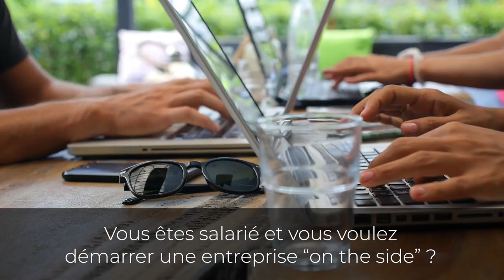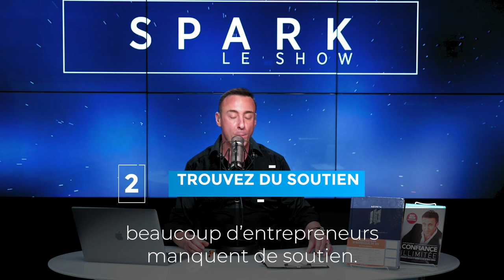Startup à succès - 7 conseils I Franck Nicolas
Voici la vérité froide et dure pour les entrepreneurs débutants : 9 startups sur 10 échouent.

Vous ferez probablement plus que quelques erreurs au début, et pour certains d'entre vous, ce sera la mort de votre entreprise commerciale initiale.

Mais un manque d'expérience ne doit pas vous faire dérailler.

Prendre conseil auprès de personnes ayant plus d'expérience et de savoir-faire est un bon point de départ pour améliorer vos chances de succès.

Voici les 7 conseils que peu de débutants connaissent et que vous devez ABSOLUMENT mettre en place

🎁 Vous avez faim de réussite ❓ Vous êtes convaincu de votre capacité à entreprendre ❓ Je le suis également. C’est pourquoi je vous OFFRE 10 SEMAINES de formation dans lesquelles je vous dévoile TOUT.